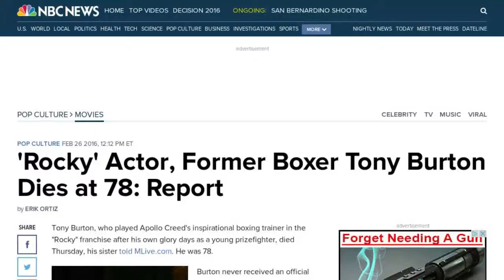'Rocky' Actor, Former Boxer Tony Burton Dies at 78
Actor, Tony Burton died on Thursday in his home in California, according to his sister Loretta Kelly. Burton's most recognized role was that of Duke, Apollo Creed's inspiring hard nosed trainer in the "Rocky" films. Burton a native of Flint, Michigan had intended to reprise his role in "Creed" with Sylvester Stallone but could not due to concerns about his health. Burton also appeared in other films like "The Shining", and "Armed and Dangerous". He was 78.